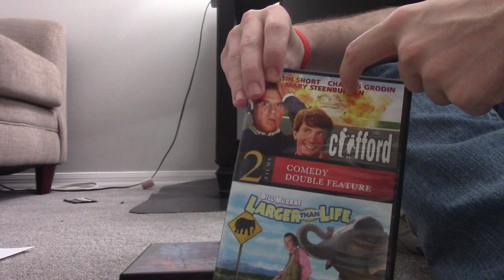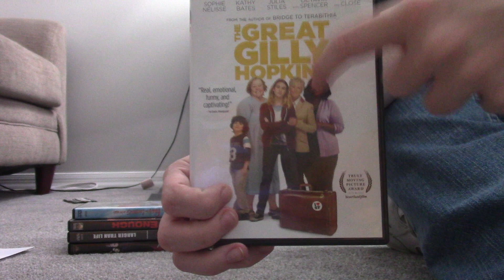DVD Update (2023-01-22)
Got 10 DVDs! Most of the DVDs I got came from eBay, and some I got came from Goodwill. Enjoy!

DVDs:
Blue Velvet 2000 DVD
Clifford/Larger Than Life 2013 DVD
Enough 2002 DVD
Fear and Loathing in Las Vegas 1998 DVD
The Great Gilly Hopkins 2016 DVD
Indian Summer 2002 DVD
Mad Hot Ballroom 2005 DVD
My Left Foot 2021 DVD
Red Dawn (Chris Hemsworth remake) 2013 DVD
Shall We Dance? (Richard Gere remake) 2005 DVD